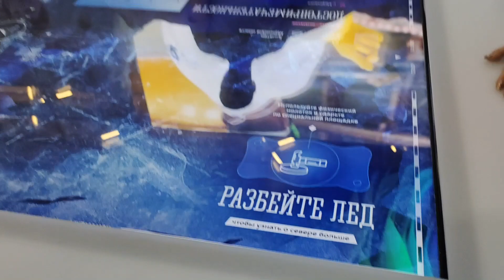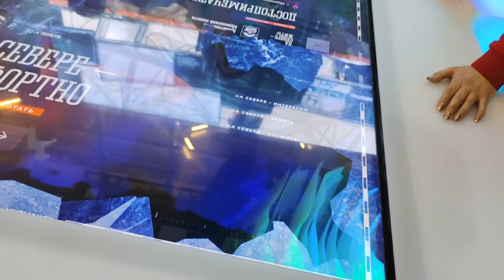Интерактивная игра разбей лед в Мурманской области на международной выставке-форум Россия на ВДНХ